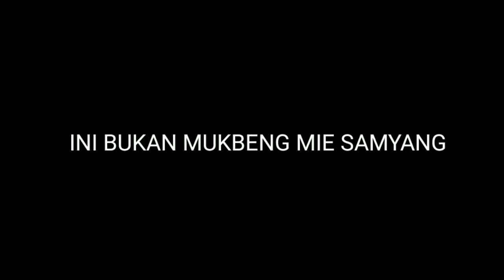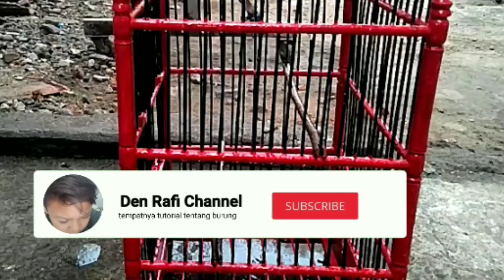TIPS PERAWATAN SIRTU, CIPOH, PENTET,JALAK,KACER AGAR RAJIN BUNYI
Hello boy berjumpa lgi dengan aku den rafi. Oke pada kesempatan kali ini aku akan membagikan tips agar burung cepat gacor ini tips untuk semua jenis burung tapi tinggal kalian sesuaikan ajah makanannya

Jadi ini hanya contoh saja kalian bisa terapkan pada burung apa saja.oke.